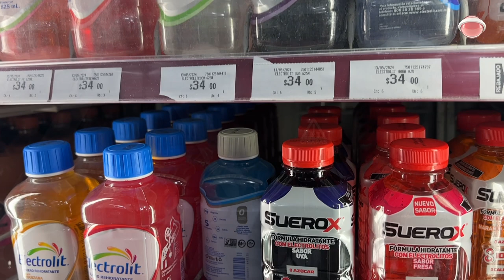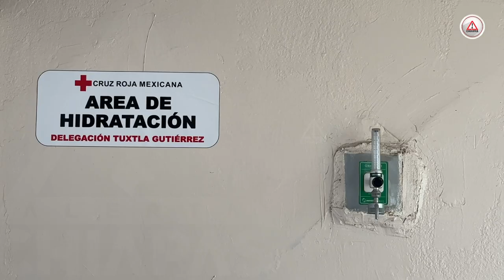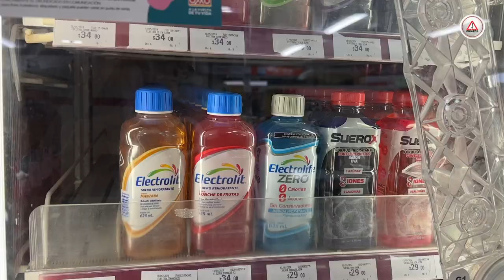¿Lele pancha?, toma electrolitos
Ante las enfermedades gastrointestinales recurrentes por altas temperaturas, los electrolitos pueden llegar a ser fundamentales para tu salud.